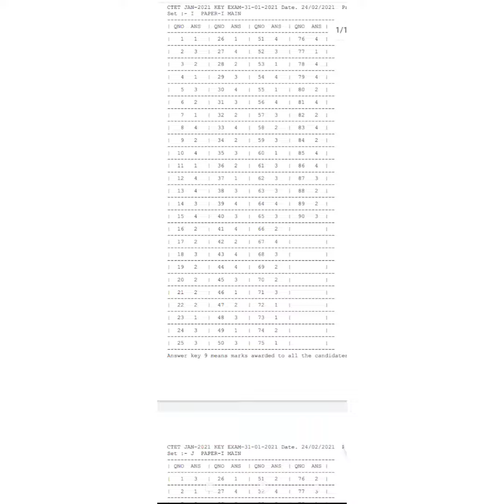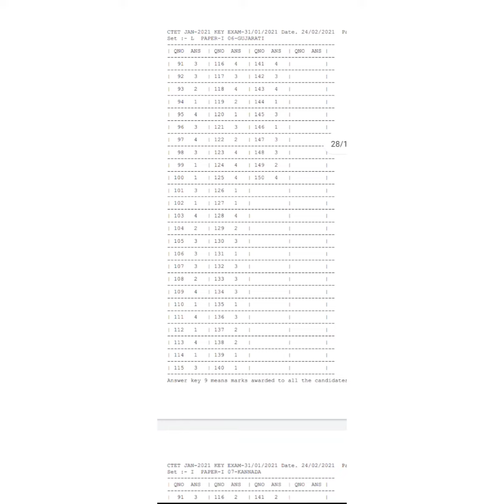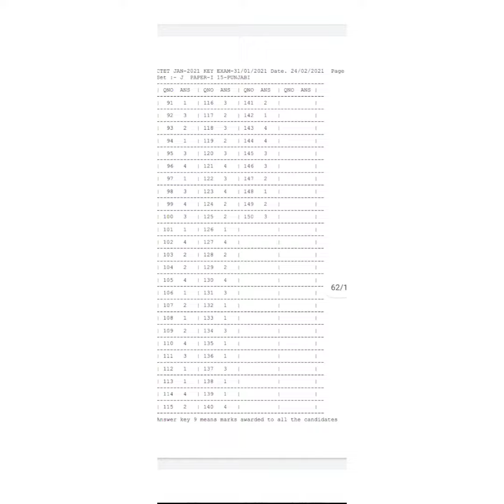Ctet answer key jari ctet provisional answers key ctet latest news ctet student response key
Ctet result kb aayega